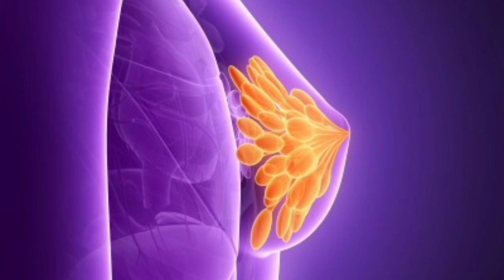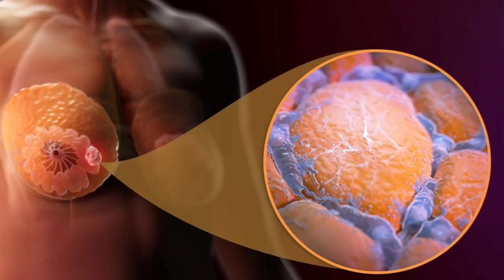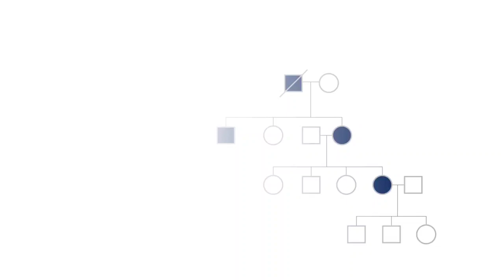CÁNCER DE MAMA SÍNTOMAS Y CAUSAS FRECUENTES